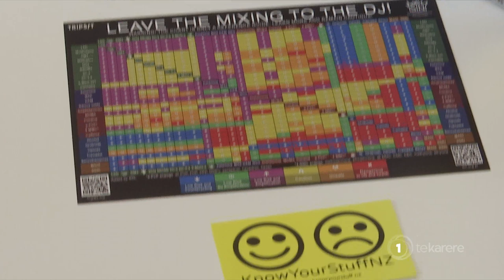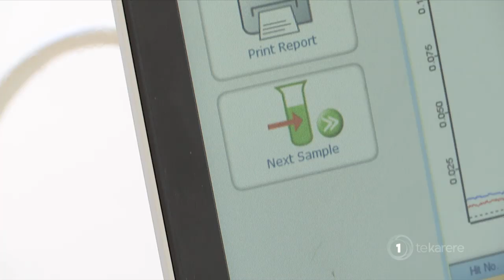‘It’s a complex problem’ - NZ First to reconsider pill testing stance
New Zealand First MP Jenny Marcroft is hoping her party will change its opposition to pill testing at festivals. It follows a remit from the party's youth wing to review its policy on pill testing at festivals. And as Eruera Rerekura reports, Ms Marcroft says rangatahi need to be able to make informed decisions.